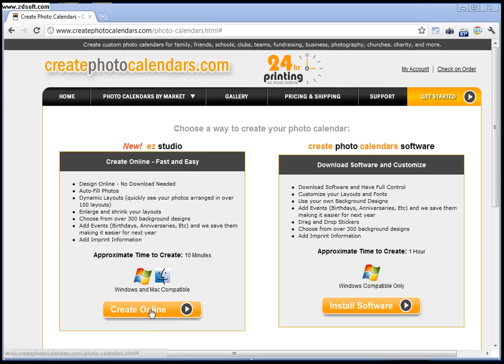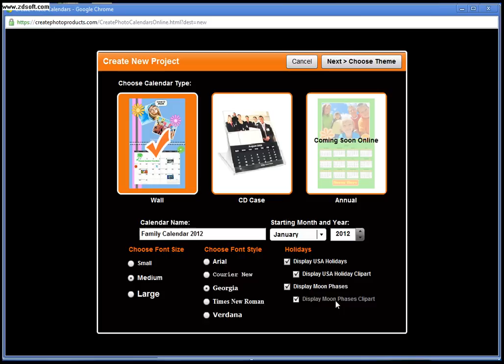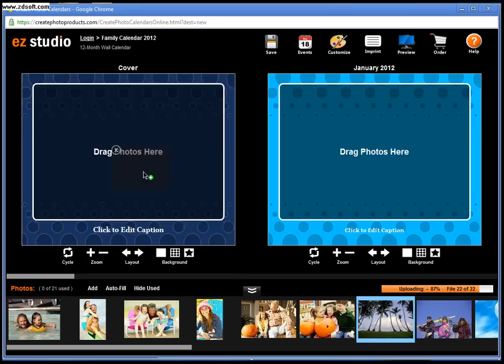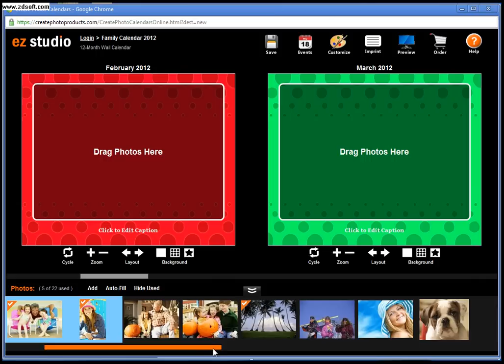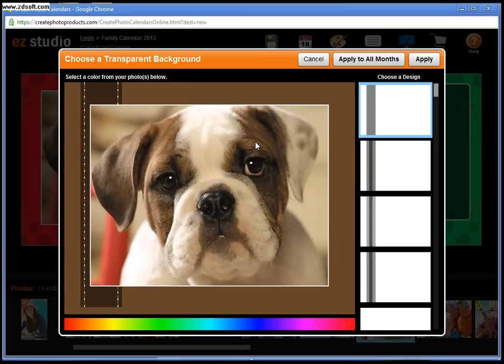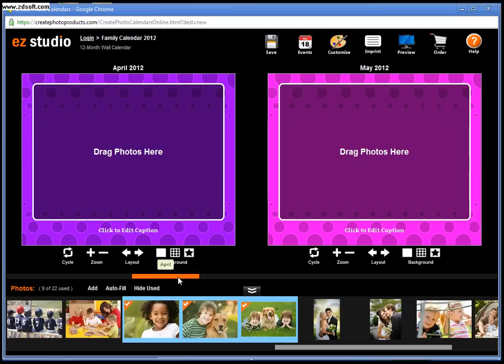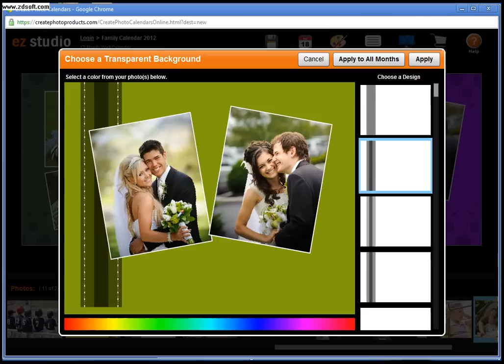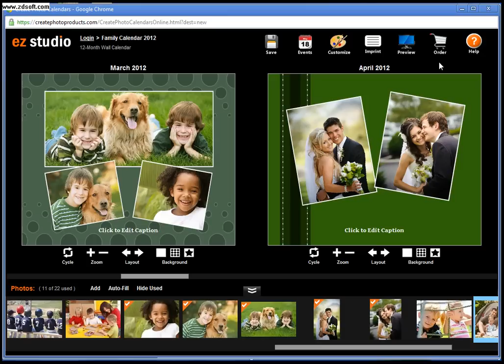Make a Photo Calendar Online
CreatePhotoCalendars.com shows you how easy it is to make a custom photo calendar using our new online software EZ Studio. To start your calendar, simply click on this